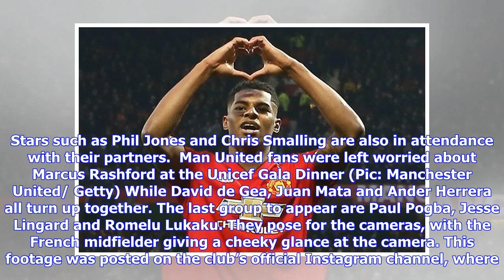Man Utd fans very concerned about Marcus Rashford as team appears at Unicef Gala Dinner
The Red Devils have won seven games in a row under caretaker manager Ole Gunnar Solskjaer. One player to regain confidence under the club legend is Rashford, who has scored five goals in six Premier League games. Pundits have been impressed by the Norwegian’s impact at Old Trafford. And footage has emerged from the United for Unicef Gala Dinner tonight in Manchester which shows the players having a good time.  Related Articles In the clip, Soslkjaer can be seen with his wife on the red carpet. T...